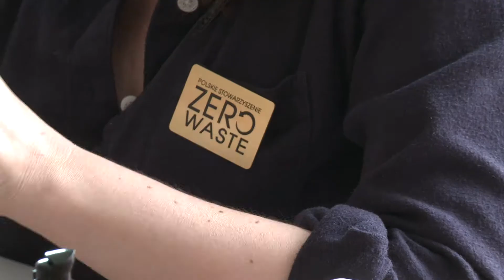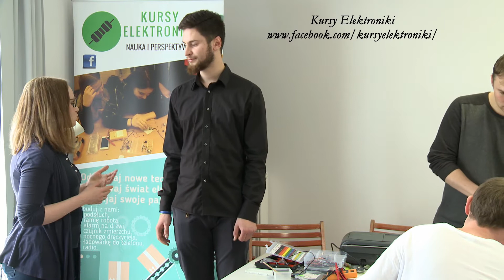Kawiarenka naprawcza || W drodze do zero waste #62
Zapraszam na relację z warszawskiej kawiarenki naprawczej.